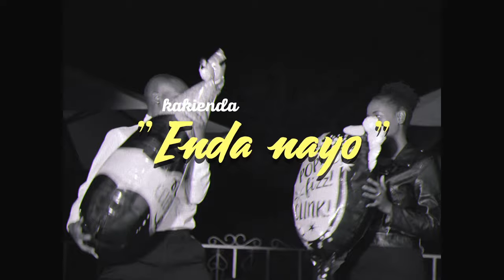Chris Kaiga - Chain Chain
Music video by Chris Kaiga performing Chain Chain. Chris Kaiga